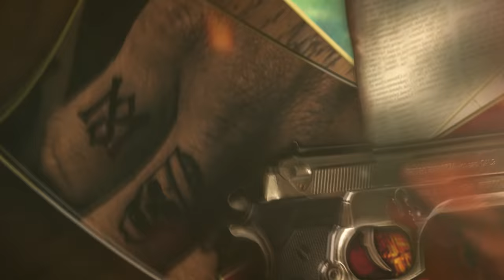Ballas Krieg ist vorbei! | GTA V Roleplay | Sonny Montana